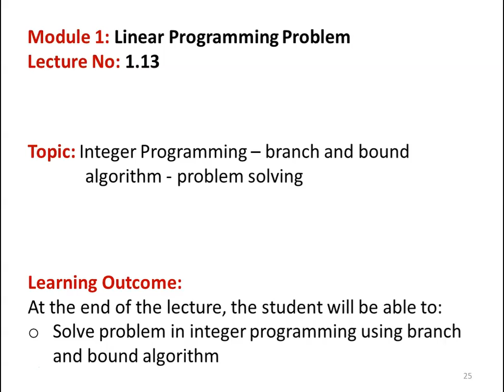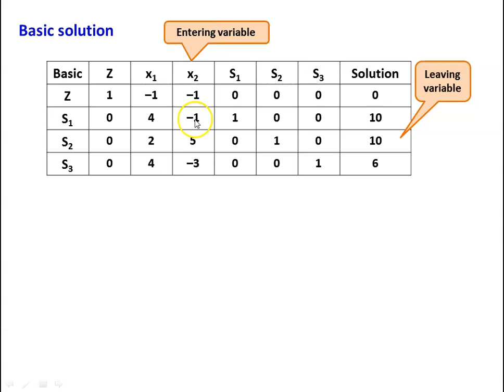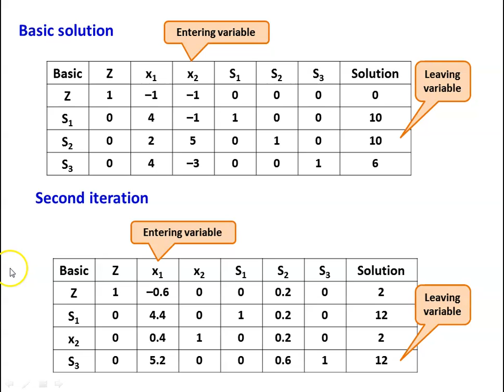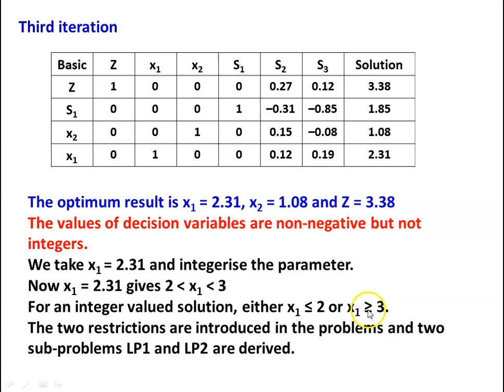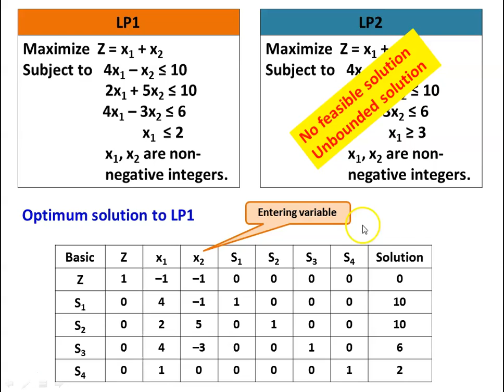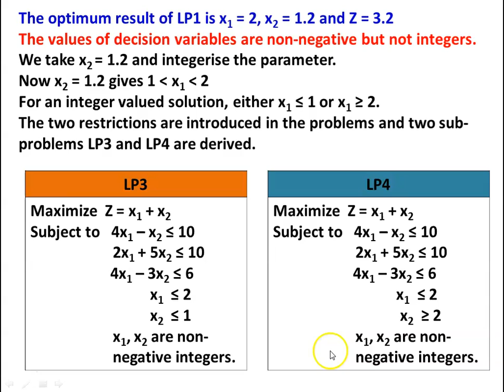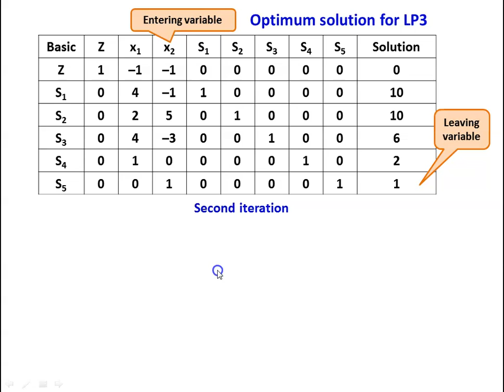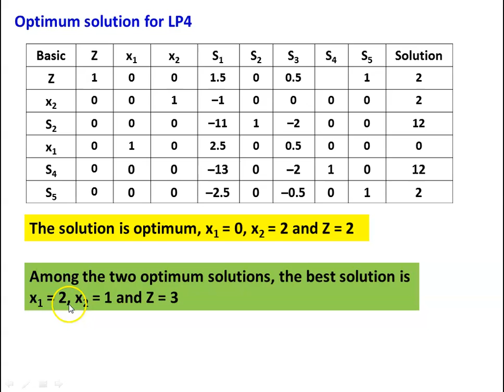OR 1.13 Integer Programming - 3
Integer Programming - branch and bound method - problem solving